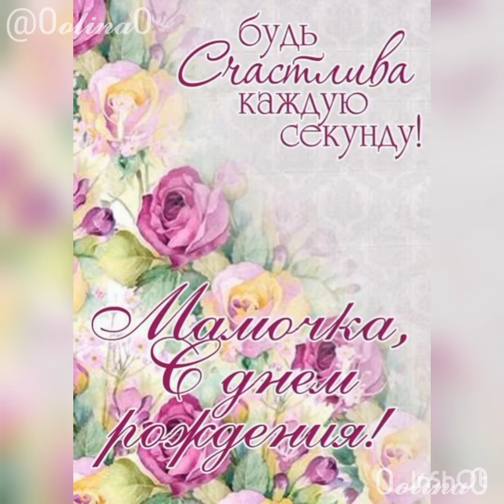Мама, с Днём рождения!❤️🎉💐